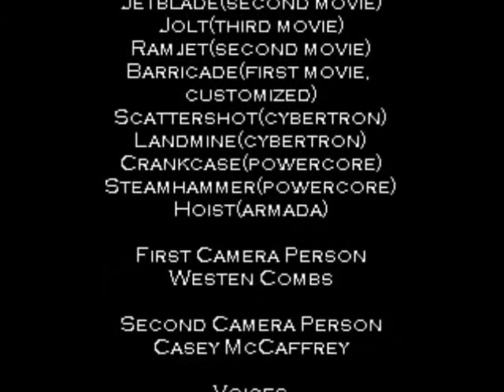Transformers: The Untold Story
a basic stop motion done inside my chem-phys class as a project. Made by me and one of my best friends, Westen Combs. I think we did good for our first stop motion.